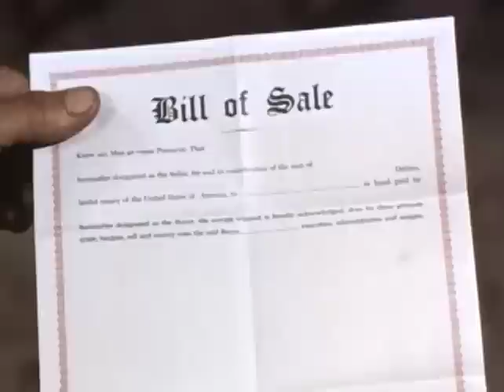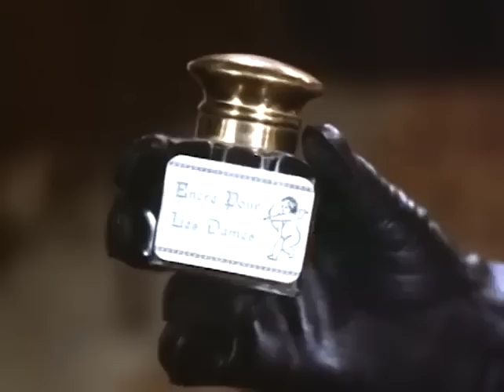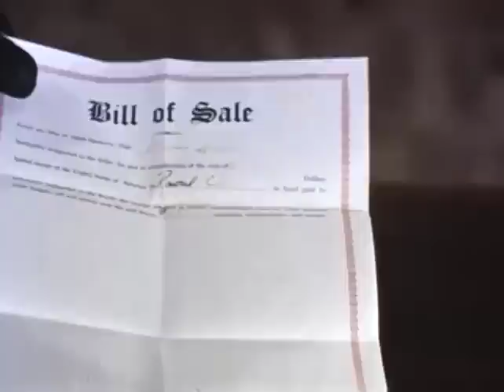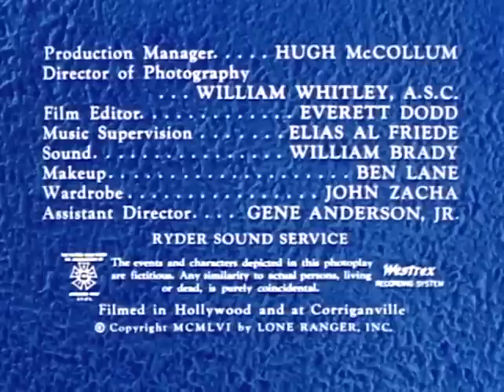The Lone Ranger | S05 E33 | Canuck | Full Episode